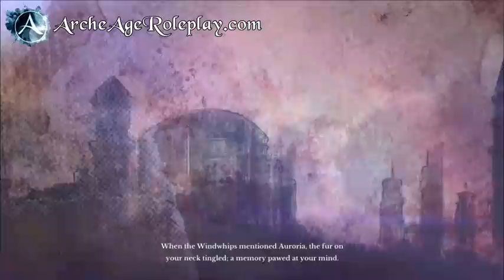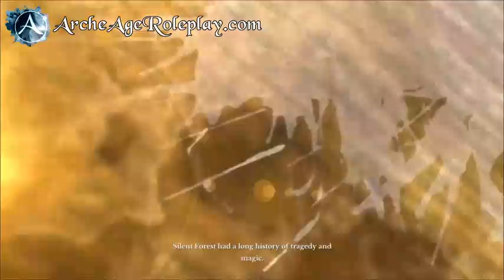[ArcheAge] Firran Storyline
All of the cutscenes from the Firran storyline up to patch 1.2 in English.

Spoilers included. Watch at your own discretion.